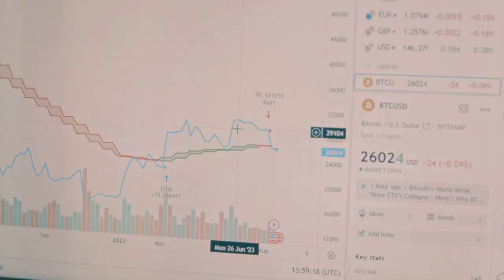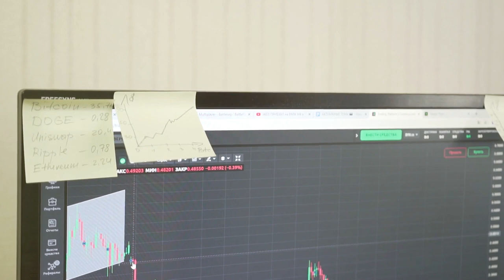Avoid IRS Crypto Insanity in 2024